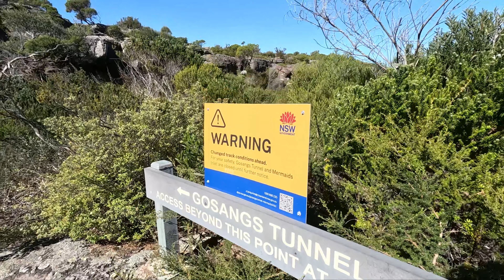Crawling through Gosangs Tunnel, Jervis bay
Filmed by GoPro 11 at Gosangs Tunnel, Beecroft Peninsula, NSW.